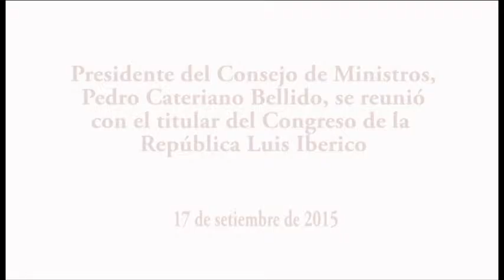Pedro Cateriano se reunió con Luis Iberico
Presidente del Consejo de Ministros, Pedro Cateriano Bellido, se reunió con el titular del Congreso de la República, Luis Iberico.